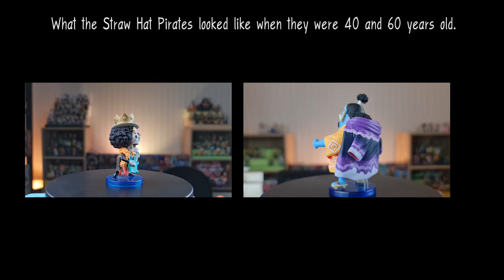WCF ONE PIECE พวกเขาในวัย 40 ปี 60 ปี กลุ่มลูฟี่